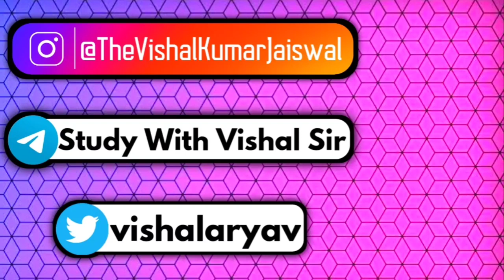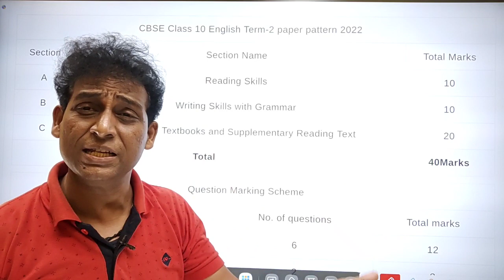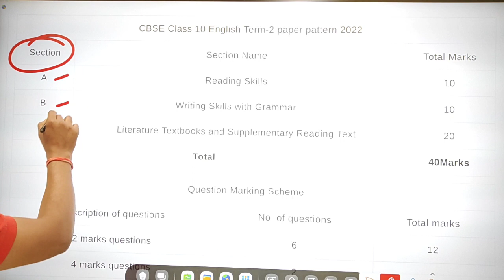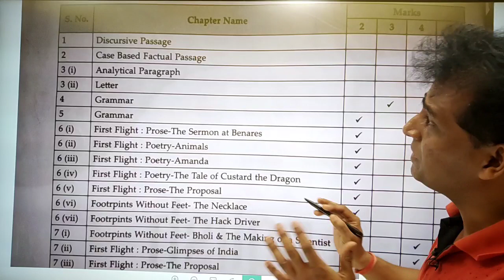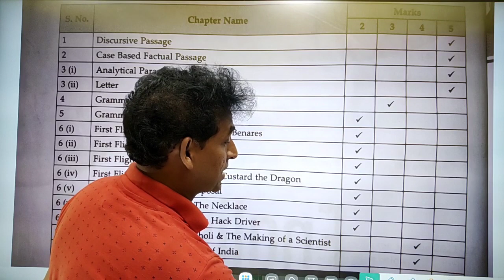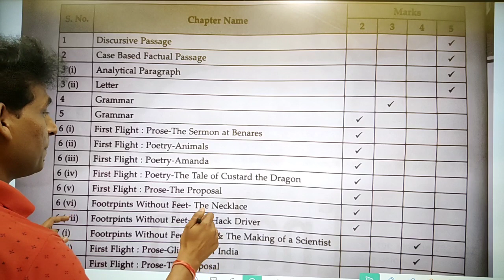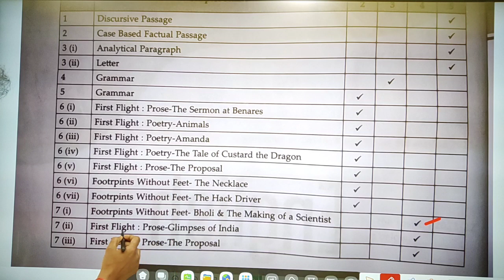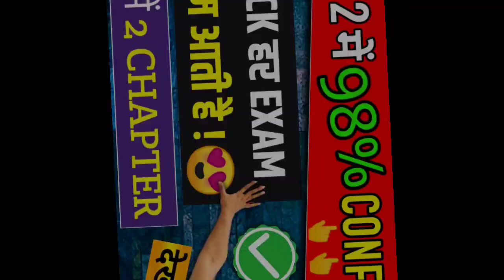CBSE Good News😍 10th English- 27th April Exam का Blueprint Released - official Term-2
***PLEASE SHARE THESE VIDEOS TO SUPPORT EACH OTHER. ***